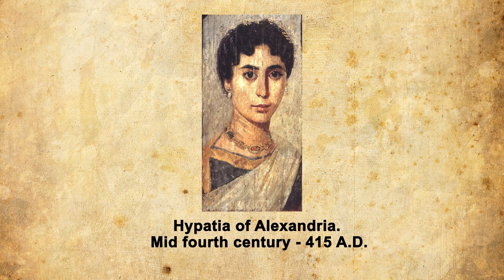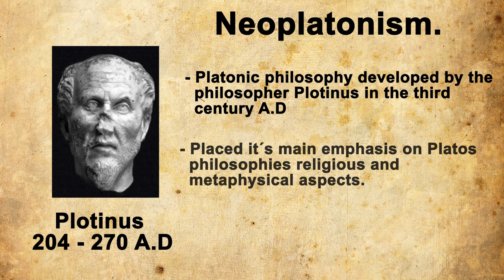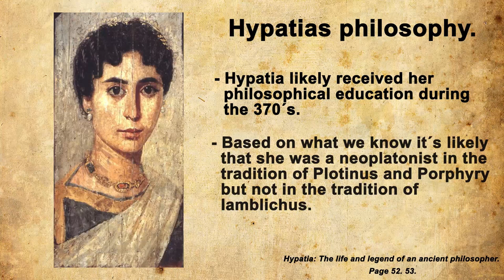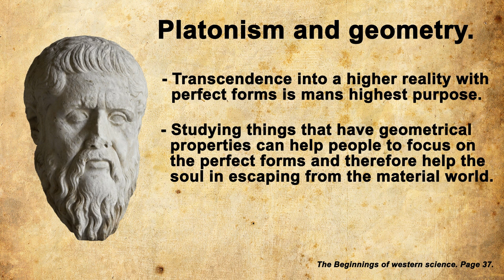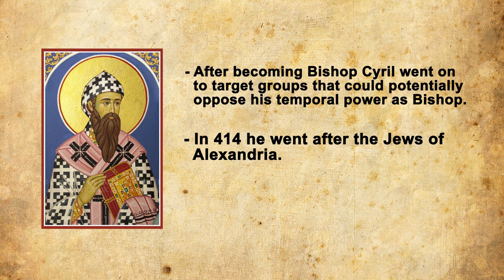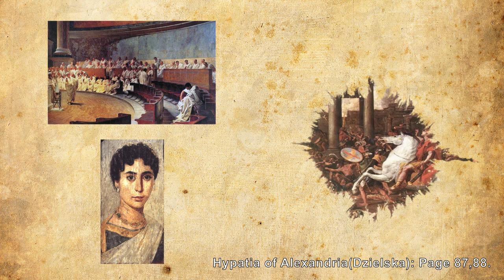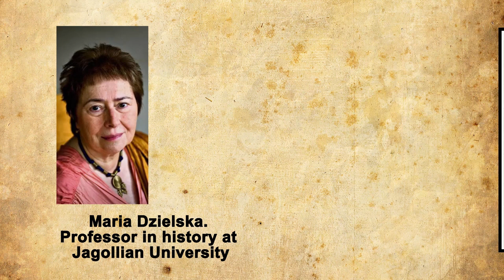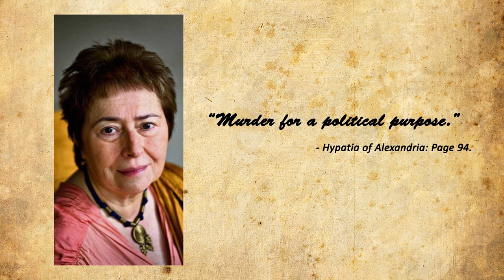Hypatia of Alexandria: The (REAL) history of antiquities greatest female philosopher.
Are you familiar with the history of Hypatia of Alexandria?

Maybe you believe that she was a young beautiful woman?

Maybe you believe that she was a martyr for science and that her death signaled the beginning of the dark ages?

Well, let's just say that real history is very far from the fictions in popular culture.

So if you want to learn the real history of Hypatia of Alexandria, check out this video!

Here´some cool stuff you will learn in today´s video:

The life (and school) of Hypatia of Alexandria.

Hypatia's philosophical beliefs about the world and herself(and how they related to her work in mathematics and astronomy).

Hypatia's death and the events leading up it.

How the life of Hypatia has been used throughout history for ideological purposes(+ recommended literature).

Recommended literature.

Hypatia of Alexandria by Maria Dzielska

Hypatia by Edward J Watts

 Sources.

Hypatia of Alexandria(Maria Dzielska, 1995).
Hypatia, the life, and legend of an ancient philosopher(Edward J Watts, 2017).
Ecclesiastical history(Socrates Scholasticus).
The life of Isidore(Damascius).
The Beginnings of Western science(David C Lindberg, 2007).
Galileo goes to jail and other myths about science and religion(Ronald Numbers, 2009).
Hypatia of Alexandria: Mathematician and Martyr
(Michael Deakin, 2007, Note: mainly used for primary sources).

The footage was taken from.

Alexandria: The Greatest City(2010).
Cosmos episode 13(1980).